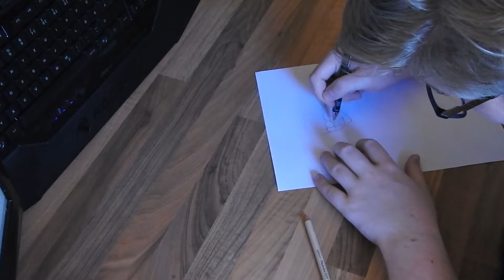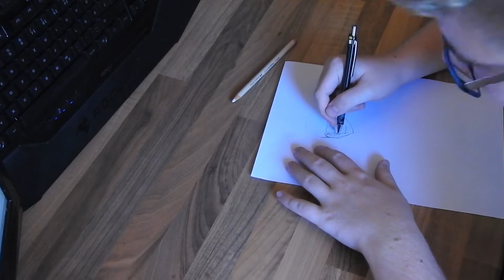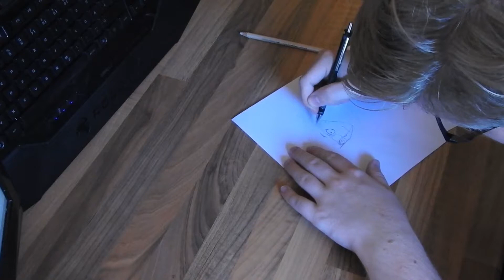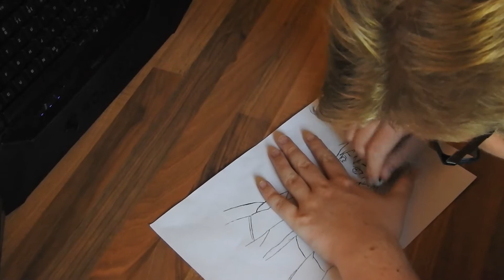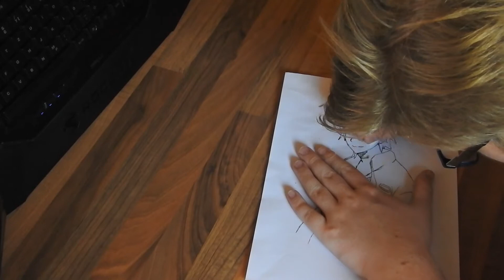Let´s Draw Satoru Fujinuma aus Erased(Boku Dake ga Inai Machi)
In diesem Video zeichne ich Satoru Fujinuma aus Erased und labere mit LiveAnime 50 min über den Anime. Viel Spaß beim Video!
►Beschreibung◄

Mein Community Teamspeak
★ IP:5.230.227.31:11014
↓♪Musik die ich verwende ♪↓
Link:

█►Social Media◄█
★Achtung★
Bei Spam , Eigenwerbung, Beleidigungen,und nicht konstruktive Kritik oder anderes werde ich euren Kommentar Löschen und euch blockieren♥